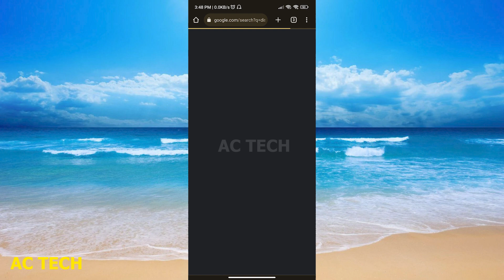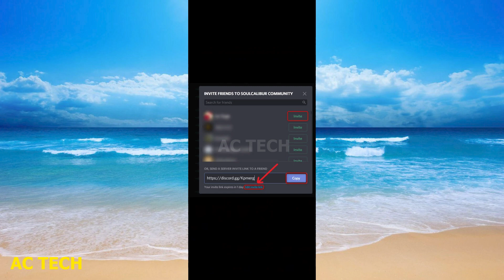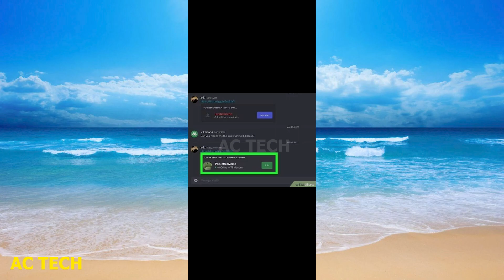Discord Invite Friends | How To Join Friends On Discord 2024 | Send Friend Request Discord 2024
how to invite someone to a discord server | Discord Invite Friends | How To Join Friends On Discord 2024 | Send Friend Request Discord 2024
how to invite someone to a discord server you don't own
how to invite someone to a discord server on mobile
how to invite someone to a discord server that isn't yours
how to invite someone to a discord server you don't own mobile
how to add someone to your discord server
how to invite friends to a discord server
how to invite someone to discord server on mobile 2023
how to add friends to discord server
how to invite bots to a discord server
how to invite your bot to a discord server
how to invite random people to your discord server